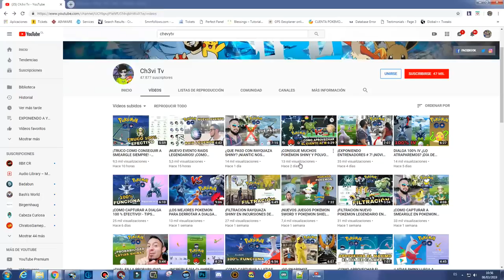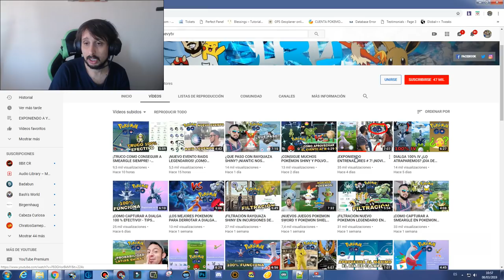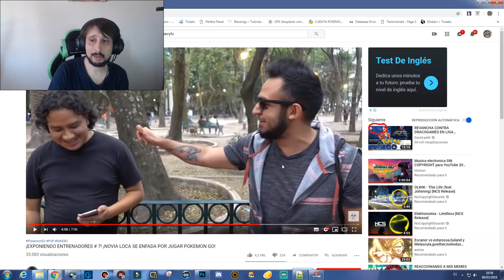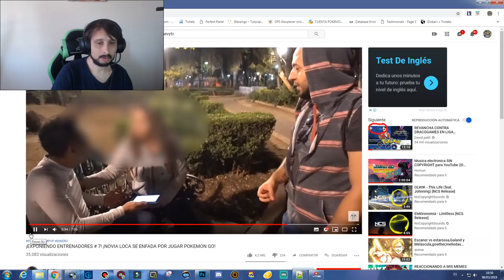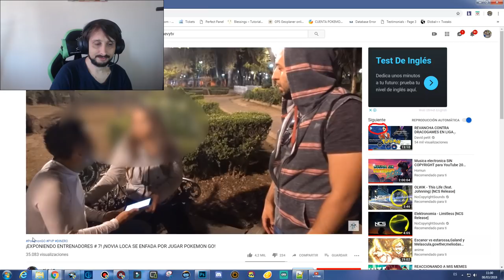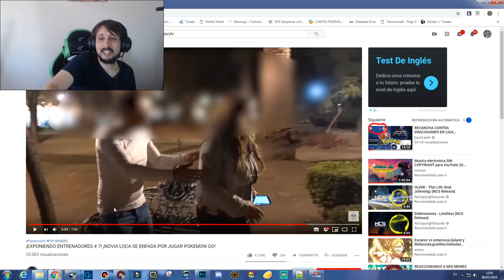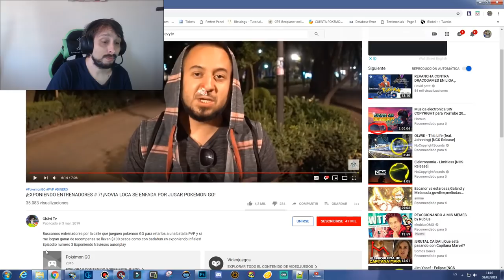Ch3vi Tv SE CAE NIVEL DIOS , PAGA PARA CREAR VÍDEOS